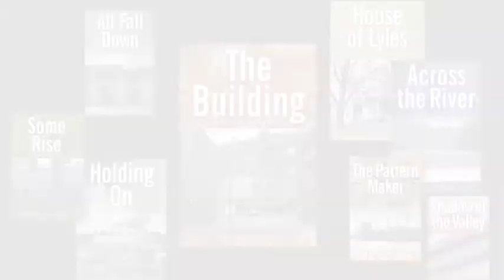THE BOOKS OF FURNASS by Richard Snodgrass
The Books of Furnass tell the story of a fictitious mill town, ten miles from Pittsburgh in Western Pennsylvania. At the heart of the series is the Furnass Towers Trilogy, the story of trying to build a high-rise tower in the center of Furnass after the demise of the local steel mill, and the effect this ill-advised attempt at revitalization has on the town as well as the men and women trying to build it. The series also tells the story of the town when it was just an outpost with soldiers of the Black Watch after the French and Indian War; the story of the town as it grew around an iron furnace in the forest, and the beginnings of what became the Allehela Works of Buchanan Steel and The Keystone Steam Works; the story of the town during the American Civil War when it was visited by Morgan’s Raiders and their plan to build the first armed tank; and the story of a worker at the mill during the steel industry’s heyday in the mid-1970s, a former Green Beret who gets caught up with a visiting film company and some unsolved Pittsburgh murders. And the series tells the story of the Lyle family, who were involved with the town from its founding to its growth as an industrial center to its struggles to survive after the mills closed.

The Furnass Series by Richard Snodgrass consists of eight books to be released one every three months beginning in April 2018. Available both as e-books and in print. For more information about individual titles, click on the highlighted book covers below.